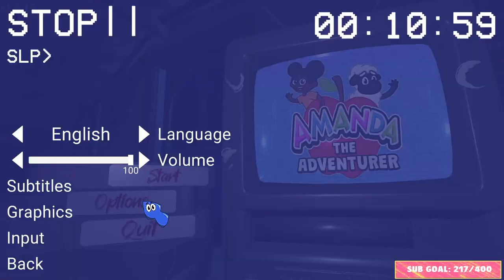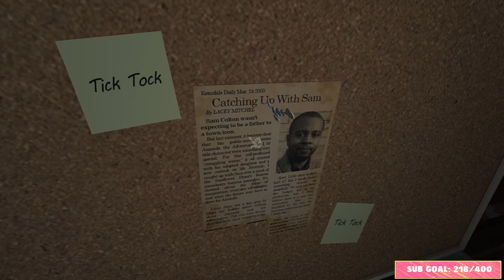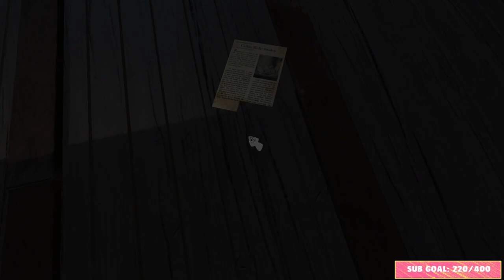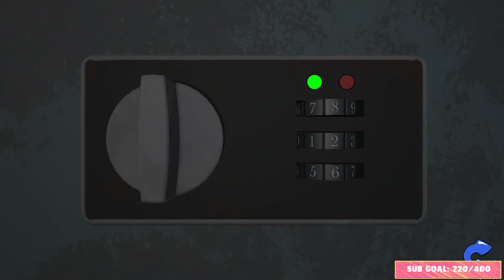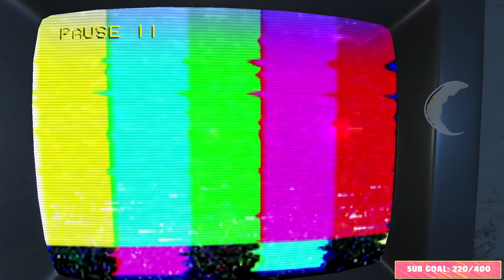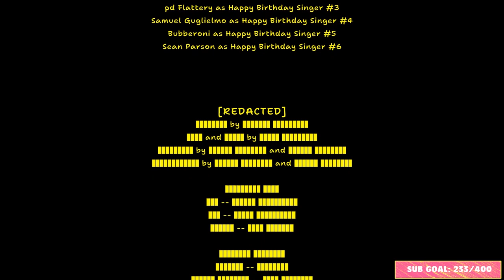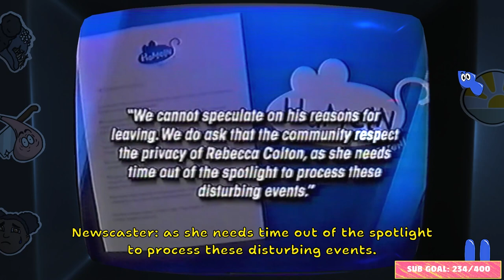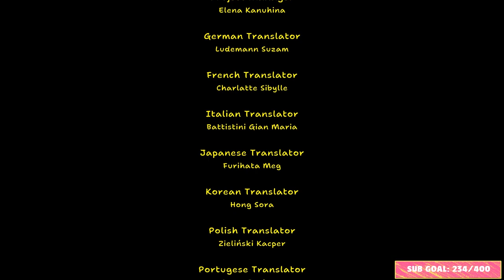SPITTAKE! PLAYS AMANDA THE ADVENTURER (FULL GAME)